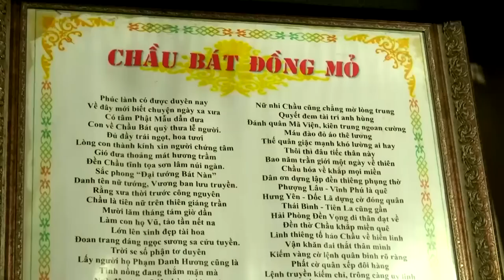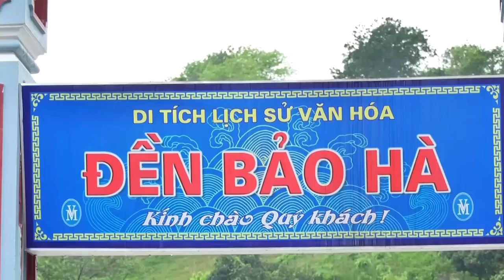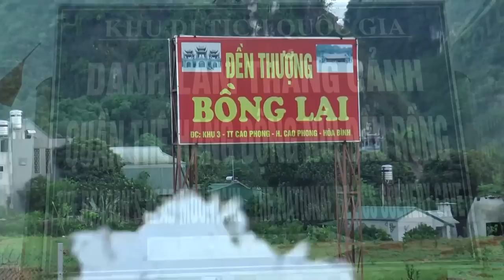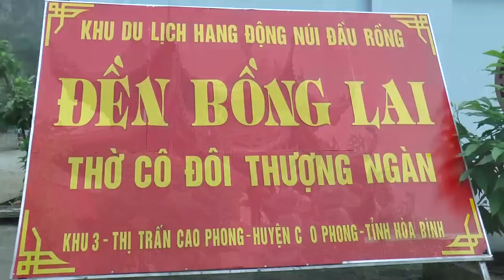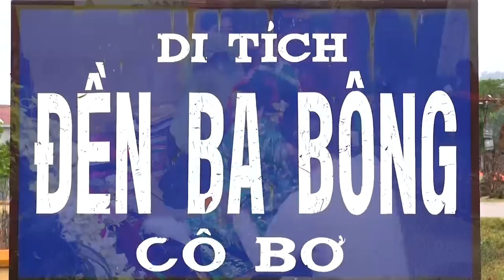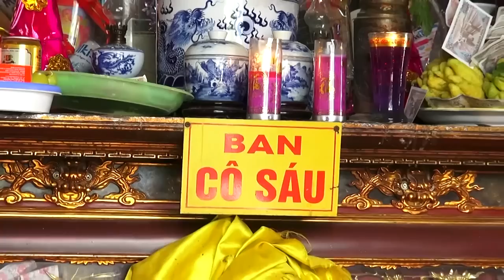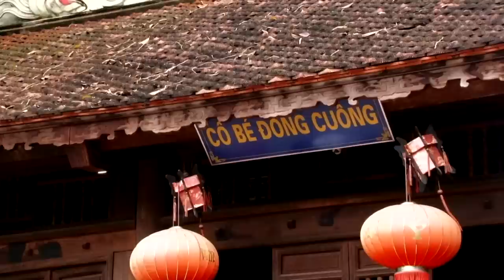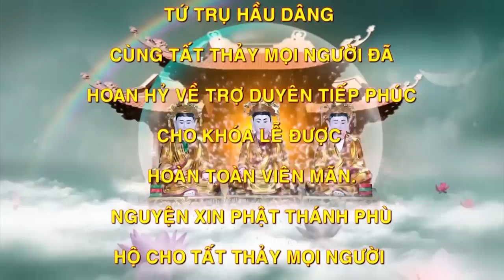Mộc Ân Thanh Đồng Phùng Ánh Tuyết Laon Giá. hầu bóng 2019.p2